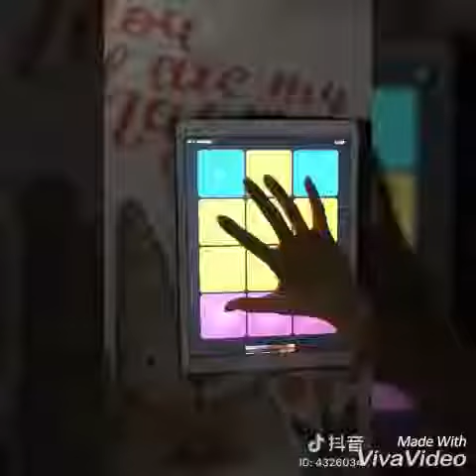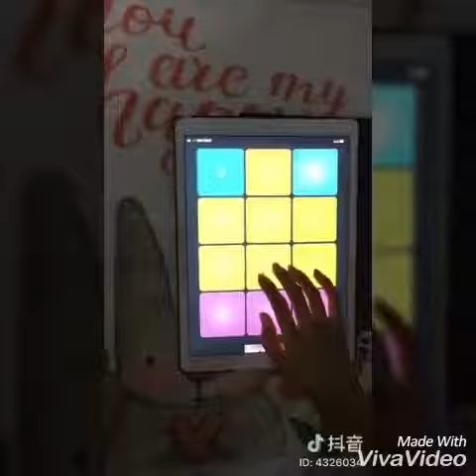【Tik Tok (app)】【Douyin】【抖音】 Cute couple.mp4